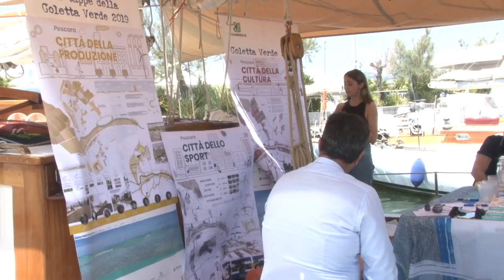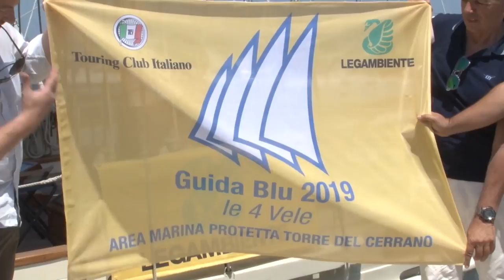Goletta verde arriva al porto turistico di Pescara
La nave di Goletta Verde ha fatto tappa questa mattina al porto turistico di Pescara. Consegnato un riconoscimento con il Touring Club anche all'area Marina protetta Torre del Cerrano